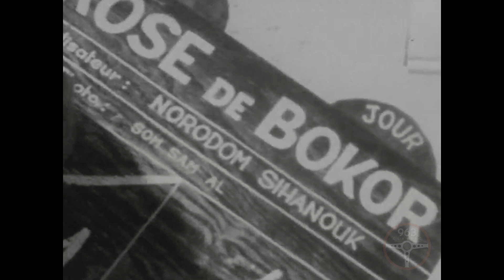ឈុតក្រៅឆាករឿង ផ្កាកុលាបភ្នំបូកគោ ឆ្នាំ១៩៦៩-The Rose of Bokor 1969 By Norodom Shihanouk King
ឈុតក្រៅឆាក រឿង ផ្កាកុលាបភ្នំបូកគោ ឆ្នាំ ១៩៦៩

ក្នុងវីដេអូនេះជាសកម្មភាពក្រៅឆាកនៃការសំដែងនៅក្នុងរឿង ផ្កាកុលាបភ្នំបូកគោ ឆ្នាំ១៩៦៩ ទីតាំងថតស្ថិតនៅលើភ្នំបូកគោ។

រឿង ផ្កាកុលាបភ្នំបូកគោ ជាការផលិតដោយស្នាព្រះហស្ថព្រះបាទនរោត្តមសីហនុ ទ្រង់ជាអ្នកនិពន្ធ សម្ដែង និងដឹកនាំផ្ទាល់នៅក្នុងរឿងនេះតែម្ដង។

សាច់រឿងនិយាយអំពី រឿងរ៉ាវរ៉ូមែនតិចរវាងវរសេនីយ៍ ជប៉ុនម្នាក់ដែលលោកបានមកដល់ប្រទេសកម្ពុជាក្នុងឆ្នាំ១៩៤២ ហើយជួបនិងក្មួយស្រីមេបញ្ជាការបារាំង។
ព្រះអង្គដើរតួរជាតួឯកនៅក្នុងរឿង ជាមួយអគ្គមហេសី នរោត្តម មុនីនាថ សីហនុ ផ្ទាល់តែម្ដង។ សម្ដេចព្រះរាជអគ្គមហេសី នរោត្តម មុនីនាថ សីហនុ ជាអ្នកចាត់ចែងសម្លៀកបំពាក់ និងការផាត់មុខ ។

នៅពេលដែលការសម្ដែងចប់សព្វគ្រប់នៅលើភ្នំបូកគោ ហើយវគ្គបន្តផ្សេងៗទៀតត្រូវមកថតនៅទីក្រុងភ្នំពេញ ។

ខ្សែភាពយន្តនេះជាខ្សែភាពយន្តទី៨ របស់ព្រះបាទនរោត្តមសីហនុ។